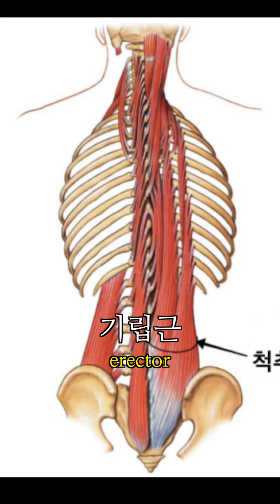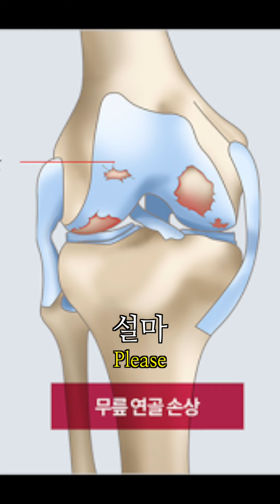Episode 14. 자세(POSITION) Biking Canada to Argentina